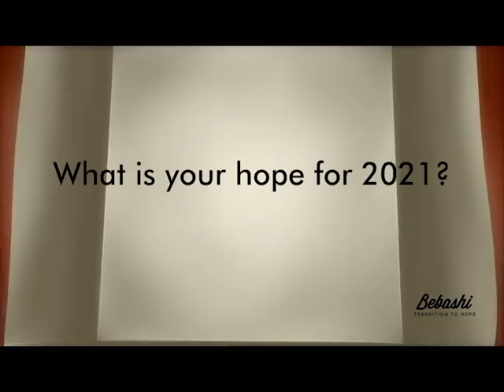My Hope for 2021 Sebrina Tate